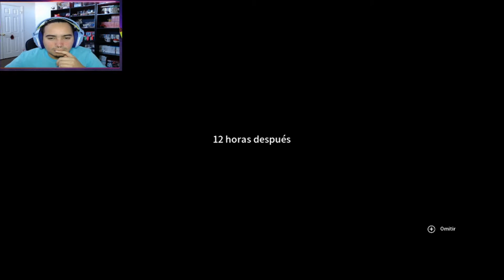Ultra Age Demo Gameplay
{English}
Finally had time to play the Ultra Age demo on Nintendo Switch. I highly recommend this game I went ahead and pre ordered the game on Play Asia. It has different vibes to it like sort of Final Fantasy and Devil May Cry.

{Spanish}
Finalmente tuve tiempo para jugar el demo de Ultra Age en Nintendo Switch. Les recomiendo que lo prueben y ya lo pre ordene con Play Asia. Tiene vibras de varios juegos Final Fantasy y Devil May Cry.

Gracias.

TimeStamps:
0:00 Old Intro
0:08 Greetings/Saludos
0:52 12 Hours Later/ 12 Horas Despues
7:44 Drapoels!!!
15:11 Katana
25:55 Claymore
29:55 Checkpoint
33:51 Boss
35:56 NOO!
36:05 Round 2
37:28 WHAT!!!/QUE!!!

{Links/Enlaces}

Subs Goal/Meta:
100✅
200✅
300✅
400✅
500✅
600✅FB
700✅
800✅
900✅
1000✅YT
1100

Lets Play:
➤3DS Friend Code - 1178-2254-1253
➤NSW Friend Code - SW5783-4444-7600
➤Xbox Gamertag - BoricuaXplay
➤PSN ID - BoricuaXplay
➤Steam - J3R0100